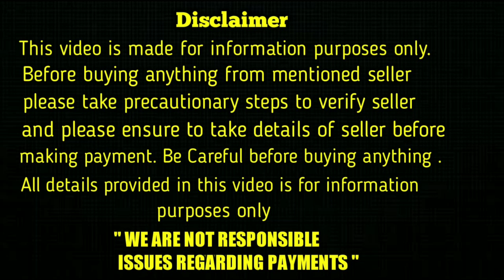good quality rottweiler puppies for sale in telugu/ 94928 00161 /aj pets